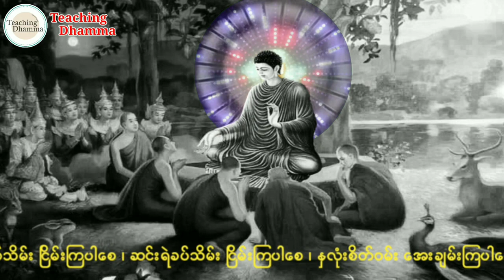လက္ခဏာတော် ၃၂ပါး ဘုရားရှိခိုး ၊ ဓမ္မစကြာ တရားတော်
လက္ခဏာတော် ၃၂ပါး ဘုရားရှိခိုး နှင့် ဓမ္မစကြာတရားနာယူပူဇော်ကြပါကုန်စို့🙏

🙏အကျွန်နှုပ်ပြုသမျှကုသိုလ်ကောင်းမှုအစုစုတို့အား အမျှကုသိုလ်ပေးဝေပါ၏ အားလုံးအကျွန်နှုပ်နှင့်အတူ ထပ်တူထပ်မျှကုသိုလ်ရကြပါစေကုန်၏🙏 🙏သူတော်ကောင်း သူမြတ်လောင်းတို့ကပို့သသော မေတ္တာ ပေးဝေးသောအမျှကုသိုလ်တို့အားလည်း အကျွန်နှုပ်ကိုယ်တိုင်အမျှခံယူပါ၏🙏

ကုသိုလ် အမျှ အမျှ အမျှ ယူတော်မူကြပါကုန်တော်
          သာဓု သာဓု သာဓု

🙏🇷🇴 ဗုဒ္ဓဂုဏ်တော်တန်ခိုးဖြင့်ချမ်းသာပါစေ.
အသက်ရှည်ပါစေ.

🙏🇷🇴 ဓမ္မဂုဏ်တော်တန်ခိုးဖြင့်
နှလုံးစိတ်ဝမ်းအေးချမ်းပါစေ.

🙏🇷🇴 သံဃာ့ဂုဏ်တော်တန်ခိုးဖြင့်
စည်းစိမ်တိုး၍လာဘ်မိုးရွာပါစေ.